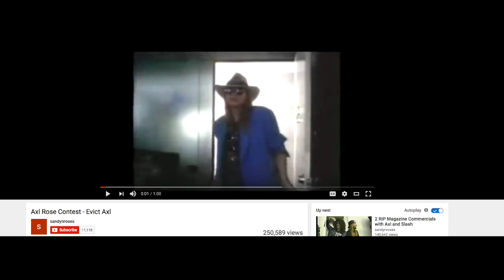Guns N' Roses: The True Story Behind Right Next Door to Hell (Use Your Illusion 1)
Axl Rose MTV Wine Bottle Incident (1990)

NBC Axl Rose Report

Evict Axl Rose Contest MTV (1991)